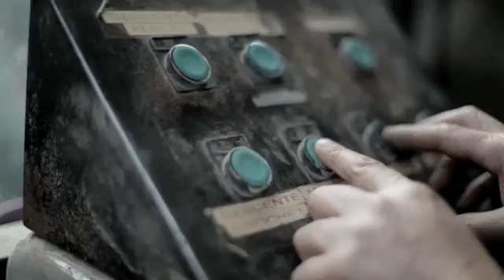Peugeot Design Lab Teaser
Anticipazione misteriosa della nuova opera del Peugeot Design Lab, che sarà svelata all'imminente Settimana del Design 2014!